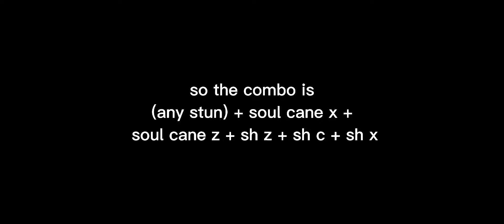Soul cane and superhuman combo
song: Voda fuji mint tea instrumental